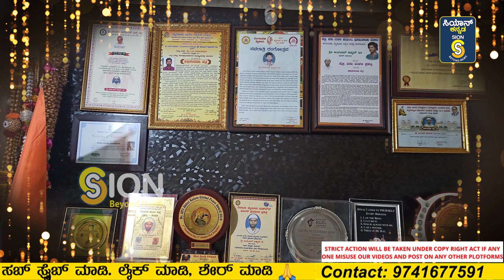ಬಡವರ ಬಂಧು,ಅನಾಥ ರಕ್ಷಕ ಅಯೂಬ್ ಅಹ್ಮದ್ ಜಿ SEG01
ಬಡವರ ಬಂಧು,ಅನಾಥ ರಕ್ಷಕ ಅಯೂಬ್ ಅಹ್ಮದ್ ಜಿ SEG01@sionkannada8435 Dead body saviour